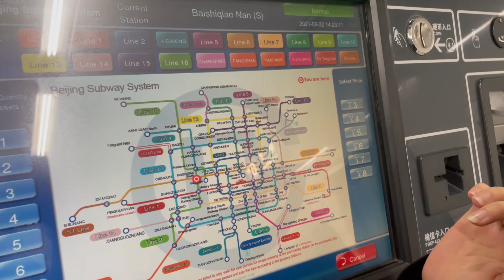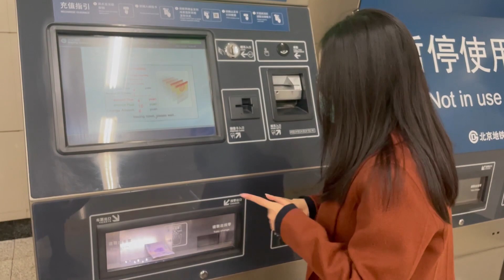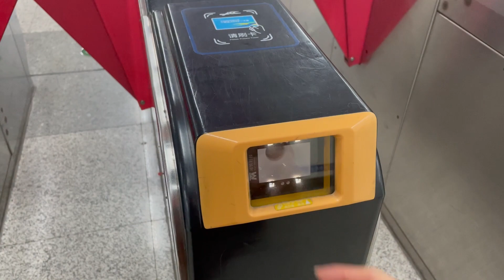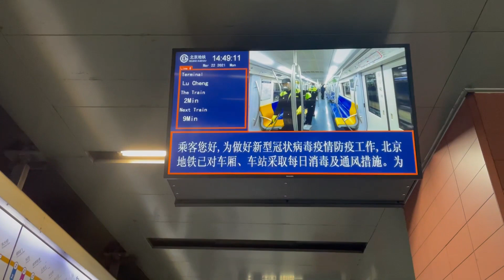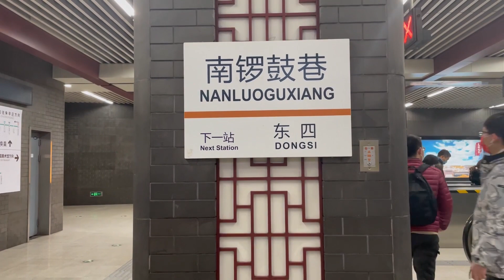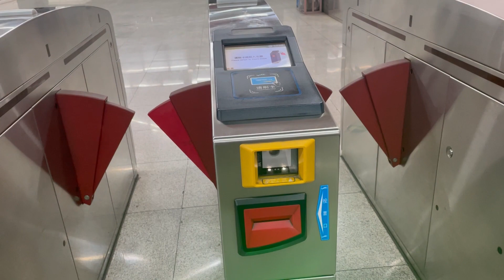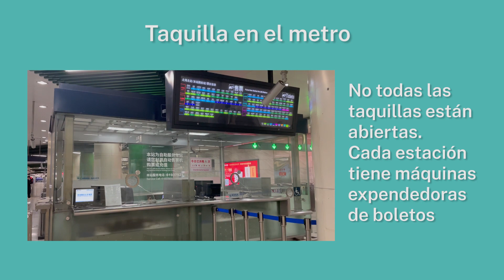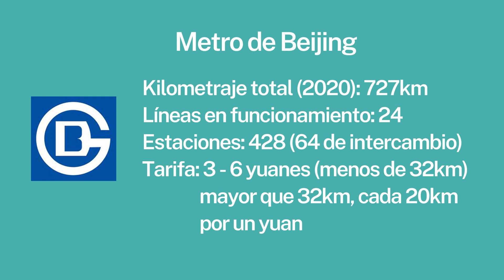Paso a paso, tomar el metro en Beijing|Ven conmigo|China|Subway|北京地铁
Paso a paso, Emma le explica cómo tomar el metro en Beijing.